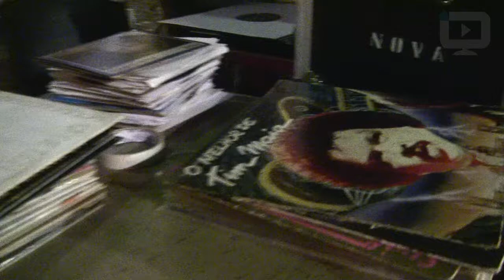Movimento Pró Arena Ribeirão Preto - 8º Ação!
28 de Agosto de 2011
Ao rítmo da ciranda do Maracatu Chapéu de Sol o Movimento Pró Arena comemorou no dia 28 de agosto de 2011, um ano de atividade. A 8ª edição da Ação Multicultural Pró Arena (que acontece mensalmente), contou ainda com a discotecagem do "Batata's Dub" (Batatais), a oficina de Tribal Fusion com Jamille Palej, Tio Pita & Abobrinha (marionete), Dartan (mímica), Cia Ainda Sem Nome, Alquimia Street Dance, Ritmos Soul, intervenção do Palhaço Bisgoio (Grupo Zibaldoni), além das bandas: Sol de papel, Doger's e Vindos da Mata (Batatais).
Uma festa bonita que reuniu cerca de 500 pessoas na ocupação de um espaço tão importante prá população e esquecido pelos órgãos públicos.